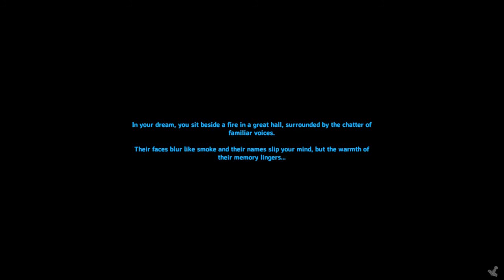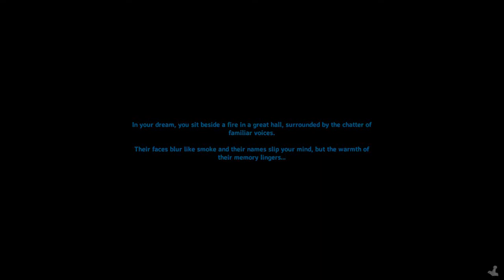Valhiem #93 Recording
Key features:
Dedicated server- for players who want to run a persistent server.

What's up boys and girls, im Turron im new to the youtube community, here is my raw footage of my video playing Valhiem, please support me on this so i can support also my family :)